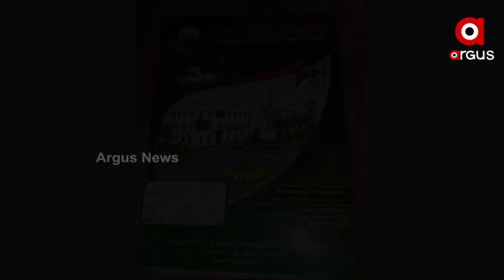ଯନ୍ତ୍ରଣାରେ ଛଟପଟ ଘରର ରୋଜଗାରିଆ ପୁଅ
ଜୀବନ ଯନ୍ତ୍ରଣାରେ ଛଟପଟ ହେଉଛନ୍ତି ଘରର ରୋଜଗାରିଆ ପୁଅ। ଅର୍ଥ ଅଭାବରୁ ପୁଅର ଚିକିତ୍ସା କରାଇପାରୁନାହାନ୍ତି ଗରିବ ବାପା ମାଆ। ସେପଟେ ଜିଲ୍ଲାପାଳ କହିଛନ୍ତି ବିଜୁ ସ୍ବାସ୍ଥ୍ୟ କାର୍ଡରେ ତୁରନ୍ତ ତାଙ୍କୁ ଚିକିତ୍ସା ଯୋଗାଯିବ।